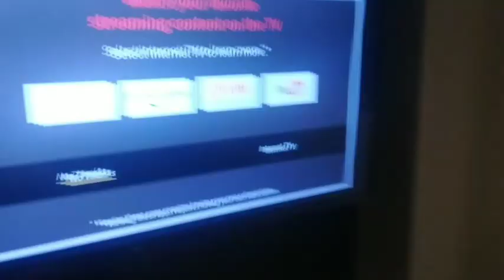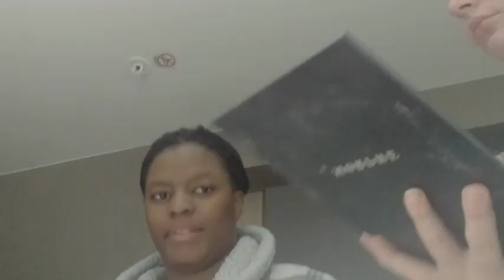Delaware Dance Competition!! * Meeting Eva Igo and Nicole Fox Davis* College Diaries Ep:7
Come with me as I travel to Delaware for a dance competition.  There we had a dance convention with Eva Igo and Nicole Fox Davis. After which we had the competition where everything went wrong mins before my dance had to get on stage!

Dance Video Our Home: By the Evolve team!